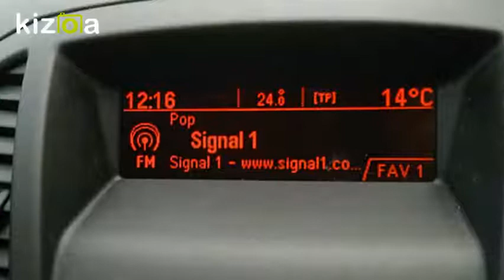Kizoa Movie - Video - Slideshow Maker: insignia sri